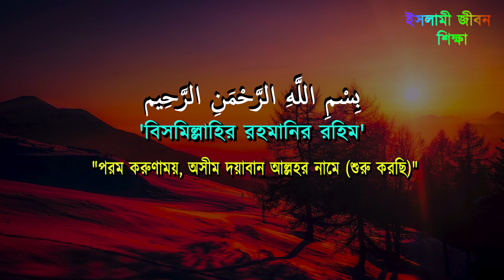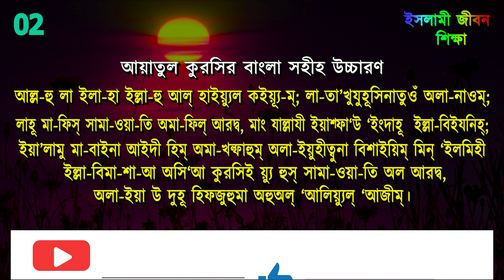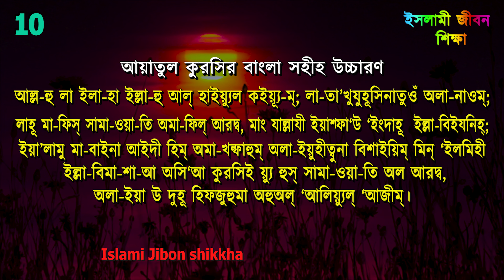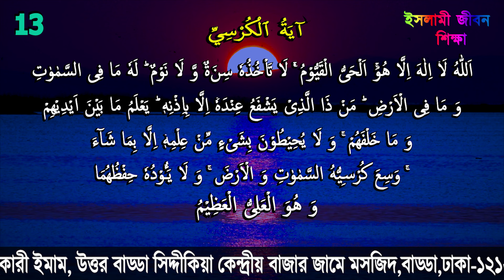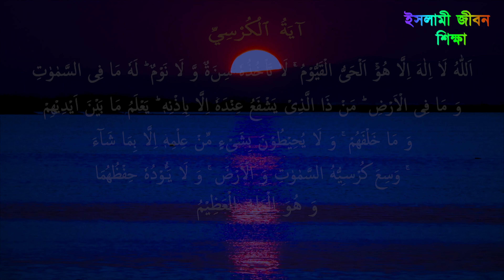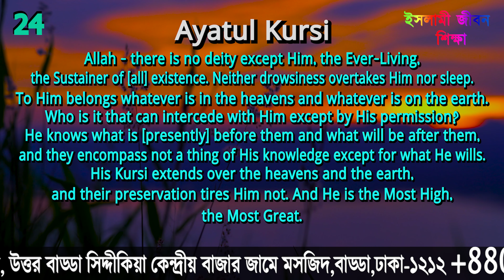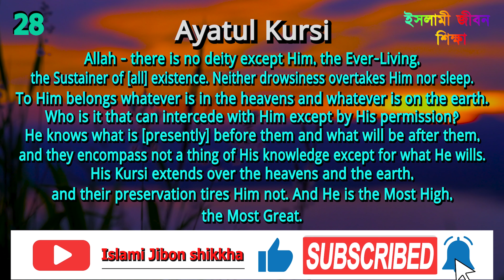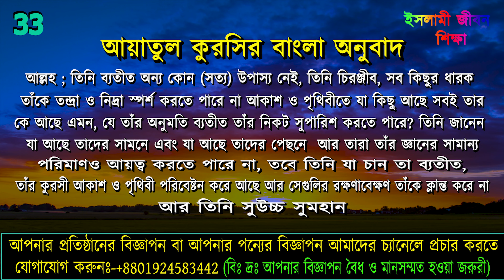ayatul kursi 33 times | আয়াতুল কুরসি ৩৩ বার | জ্বীন ও মানুষের অত্যাচার ও শরীর বন্ধ রাখার শ্রেষ্ঠ আমল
4_kuls_x-33_times
quran _Ikhlas - Al_Falaq - An-nas (Be Heaven)
آي الكرسي
slami JIbon Shikkah
ayatul kursi bangla ucharan
kulhu surah bangla
3 quls and ayatul kursi
ayatul kursi video
3 times surah fatiha ayatul kursi
ayatul kursi darood sharif
ayatul kursi surah sunaeye

সূরা ফাতিহা এবং সূরা ফিল থেকে সূরা নাস পর্যন্ত খুব সুন্দর তিলাওয়াত শুনতে নিচের লিংক এ ক্লিক করুন

আয়াতুল কুরসীর ফজিলত এবং বাংলা অনুবাদ
     ১. হজরত আবু উমামা রাদিয়াল্লাহু আনহু থেকে বর্ণিত, রাসূল সাল্লাল্লাহু আলাইহি ওয়া সাল্লাম বলেছেন, ‘যে ব্যক্তি প্রত্যেক ফরজ নামাজ শেষে আয়াতুল কুরসি পড়ে, তার জান্নাতে প্রবেশ করতে মৃত্যু ছাড়া আর কোনো বাধা থাকে না। (নাসাঈ)

# আয়তুল কুরসী

اَللهُ لآ إِلهَ إِلاَّ هُوَ الْحَىُّ الْقَيُّوْمُ، لاَ تَأْخُذُهُ سِنَةٌ وَّلاَ نَوْمٌ، لَهُ مَا فِى السَّمَاوَاتِ وَمَا فِى الْأَرْضِ، مَنْ ذَا الَّذِىْ يَشْفَعُ عِنْدَهُ إِلاَّ بِإِذْنِهِ، يَعْلَمُ مَا بَيْنَ أَيْدِيْهِمْ وَمَا خَلْفَهُمْ وَلاَ يُحِيْطُوْنَ بِشَيْئٍ مِّنْ عِلْمِهِ إِلاَّ بِمَا شَآءَ، وَسِعَ كُرْسِيُّهُ السَّمَاوَاتِ وَالْأَرْضَ، وَلاَ يَئُودُهُ حِفْظُهُمَا وَ هُوَ الْعَلِيُّ الْعَظِيْمُ-

অর্থ : আল্লাহ, যিনি ব্যতীত কোন উপাস্য নেই। যিনি চিরঞ্জীব ও বিশ্বচরাচরের ধারক। কোন তন্দ্রা বা নিদ্রা তাঁকে পাকড়াও করতে পারে না। আসমান ও জমিনে যা কিছু আছে সবকিছু তাঁরই মালিকানাধীন। তাঁর হুকুম ব্যতিত এমন কে আছে যে, তাঁর নিকটে সুফারিশ করতে পারে? তাদের সম্মুখে ও পিছনে যা কিছু আছে সবকিছুই তিনি জানেন। তাঁর জ্ঞানসমুদ্র হতে তারা কিছুই আয়ত্ত করতে পারে না, কেবল যতুটুকু তিনি দিতে ইচ্ছা করেন তা ব্যতিত। তাঁর কুরসি সমগ্র আসমান ও জমিন পরিবেষ্টন করে আছে। আর সেগুলির তত্ত্বাবধান তাঁকে মোটেই শ্রান্ত করে না। তিনি সর্বোচ্চ ও মহান’।

আয়াতুল_কুরসি কুরসি তেলাওয়াত,আয়াতুল কুরসি,বাকারার শেষ দুই আয়াত#হাশরের শেষ তিন আয়াত#গুরুত্বপূর্ণ দোয়া সমূহ#কোরআন তেলাওয়াত#ait al kursi#ait al kursi tilawat#sura bakarar last dui ayat#surah baqarah last 2 ayat#hasorar#hasorer 3 ayat#koran talat with bangla#sundor konthe quran tilawat#sundar quran tilawat#সুন্দর কোরআন তেলোয়াত#সুন্দর কোরআন তেলাওয়াত